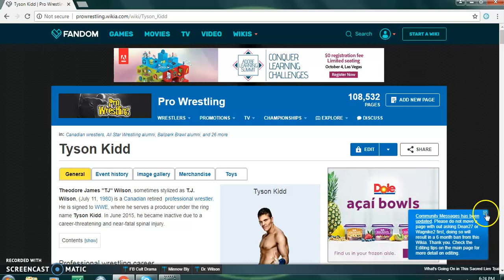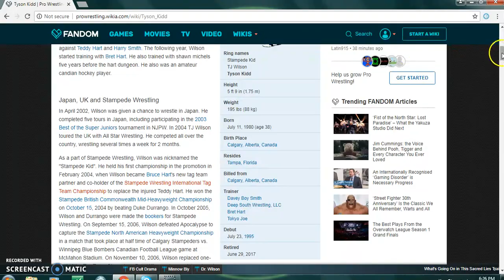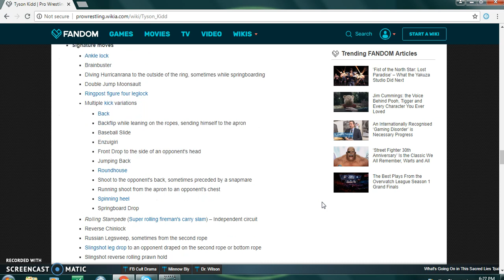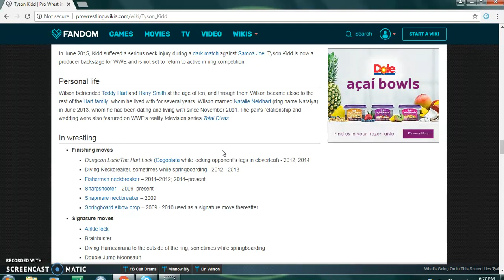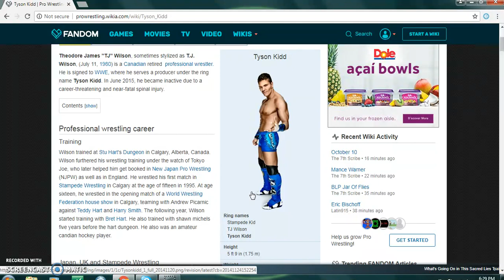wrestletalk tyson kidd takeover!!!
wrestletalk tyson kidd takeover check it out!!! next weeks wrestletalk will be in the bella twins where i'll be talking about nikki bella and brie bella!